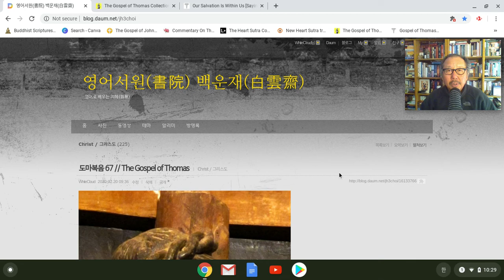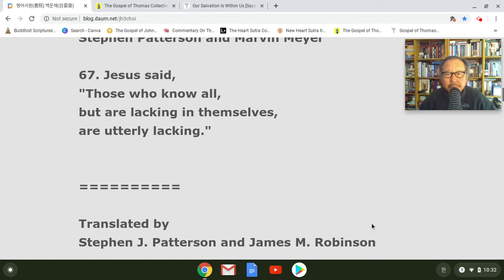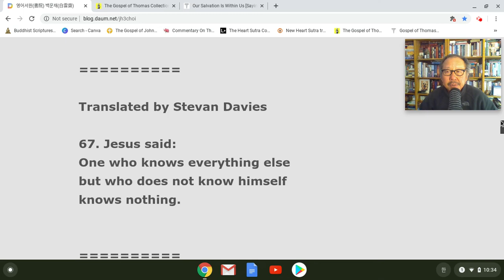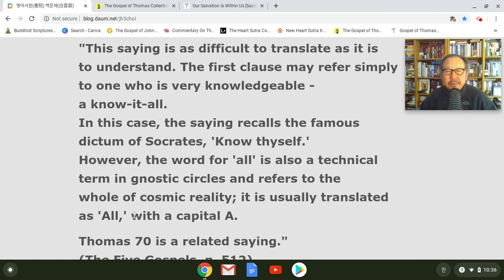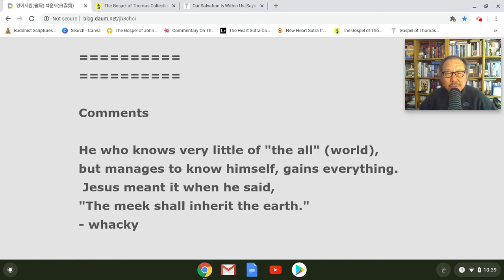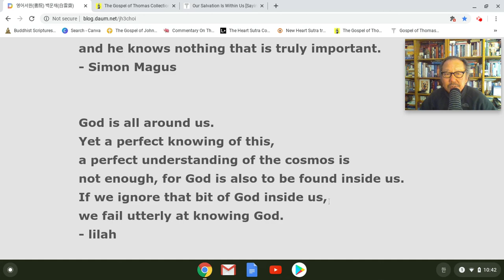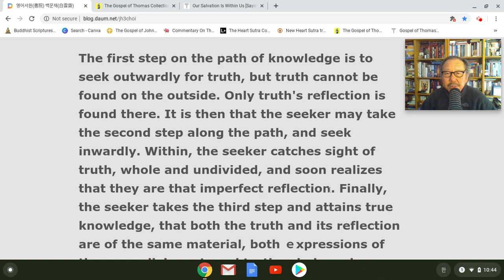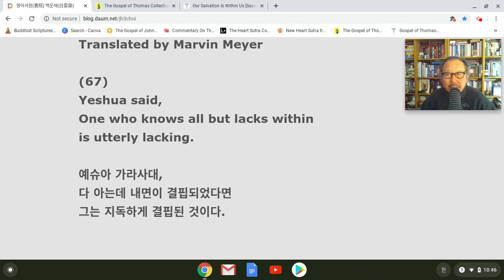도마복음 영어강해 [67] // The Gospel of Thomas - Feb 20, 2020 10:46 AM